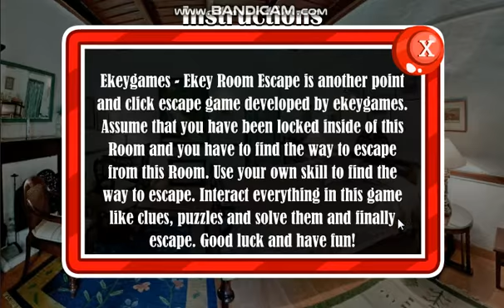Ekey Room Escape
Ekeygames - Ekey Room Escape is another point and click escape game developed by ekeygames. Assume that you have been locked inside of this Room and you have to find the way to escape from this Room. Use your own skill to find the way to escape. Interact everything in this game like clues, puzzles and solve them and finally escape. Good luck and have fun!